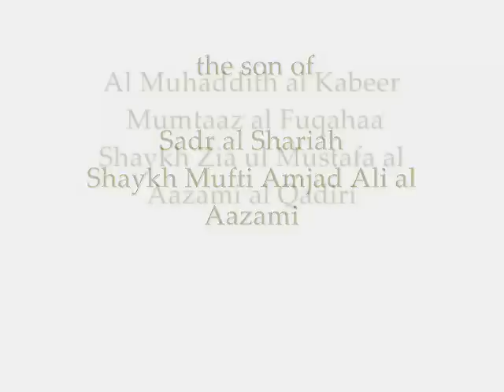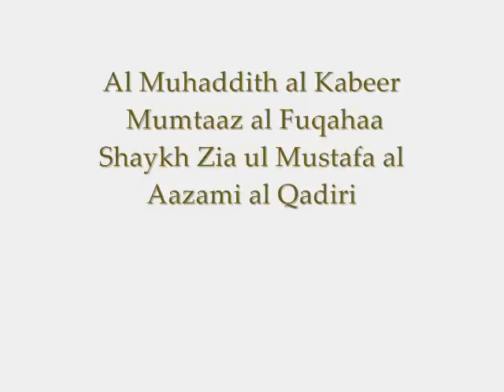Ijaaz al Hadith Muhaddis e Kabeer Allamah Zia ul Mustafa Qadri Azami Nottingham Sadr ush Shariah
Ijaaz al Hadith Muhaddis e Kabeer Allamah Zia ul Mustafa Qadri

Sadr ush Shariah